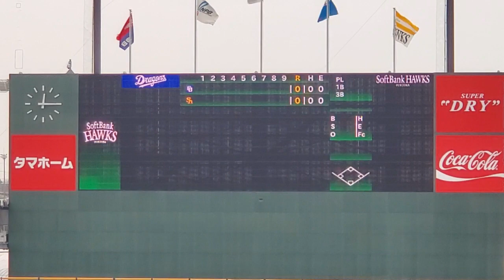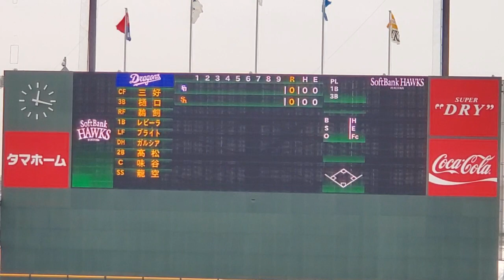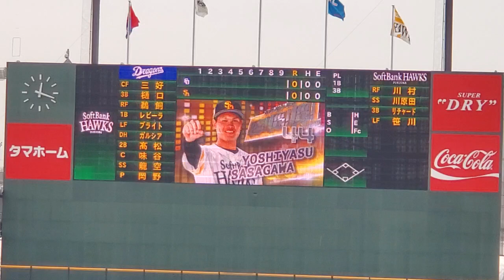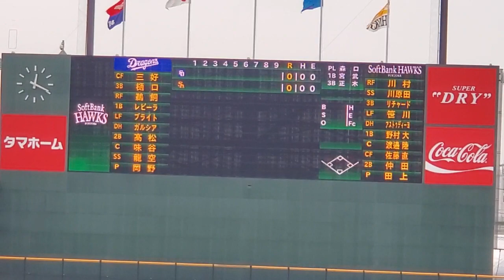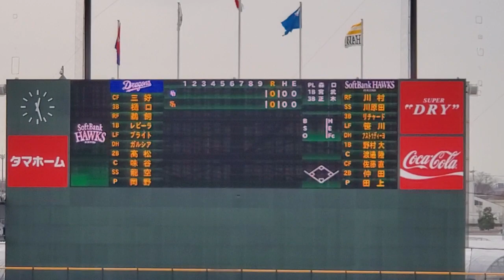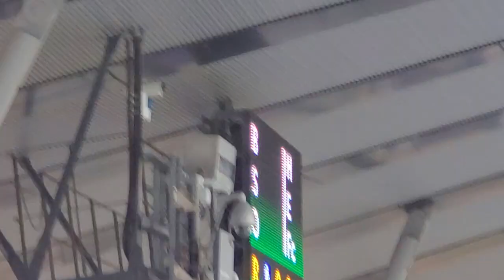試合前① 2023年3月17日(金) タマスタ筑後